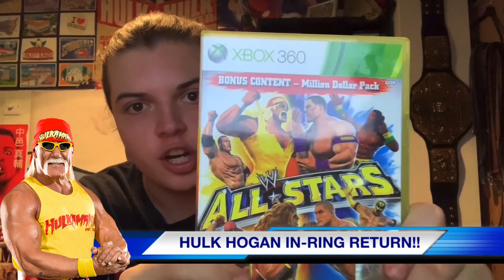HULK HOGAN IN-RING RETURN!?!? - WWE News/Rumours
Hey Everyone! In this video I talk about the recent rumour of a Hulk Hogan in-ring WWE return. do you think this is true? if so who would you like to see him face?